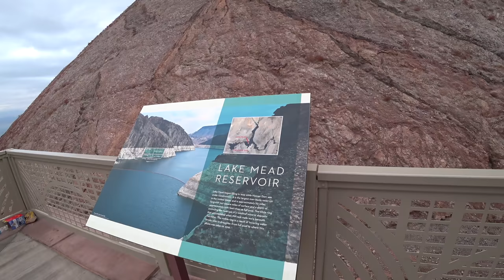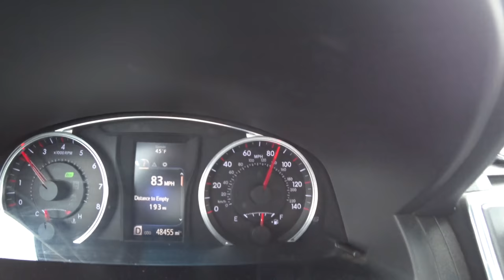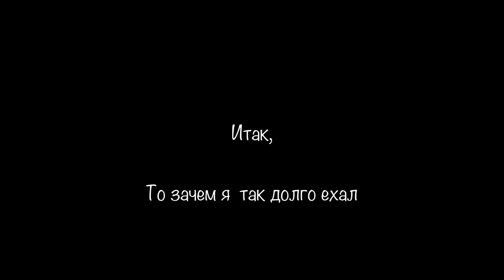ГРАНД КАНЬОН, КОЛОРАДО: из Вегаса в Большой Каньон на машине + Дамба Гувера. 1000 км за день зимой.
Большое путешествие по США на машине: из Лас Вегаса, Невада, до национального парка Гранд Каньон, Колорадо, за 1 день.
Большой каньон (Grand Canyon) — один из глубочайших каньонов в мире! Каньон прорезан рекой Колорадо.
По пути остановка на Плотине Гувера, легендарном сооружении из 600 000 тонн бетона. Дамба Гувера - самое большое искусственное сооружение на планете.